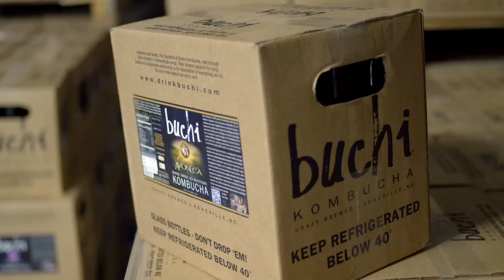2014 Drive Your Business Forward – Buchi Kombucha Wins a Sprinter Van – Mercedes-Benz Vans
Six years ago, Buchi Kombucha started their journey with two moms and a delivery van. As winners of the 2014 Fast Company’s "Drive Your Business Forward" contest and word of mouth from their raving fans, they were able to grow from humble beginnings into co-ops, cafes and restaurants with over 600 accounts up and down the East Coast and the Rocky Mountains. With their newly upfitted Mercedes-Benz Sprinter Van built by Innovative Vehicle Solutions, Buchi now has a mobile store-front with their brew on tap ready to distribute their signature kombucha tea flavors. Join Buchi Kombucha as they continue on their path to success, one bottle at a time.

Mercedes-Benz. Vans Born to Run.